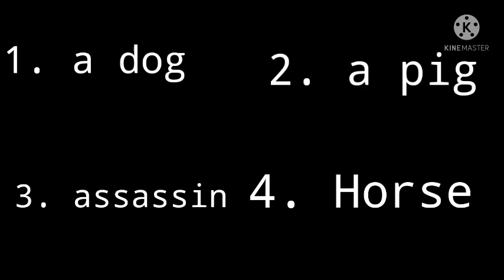WW1 explained by an idiot in hindi part 1